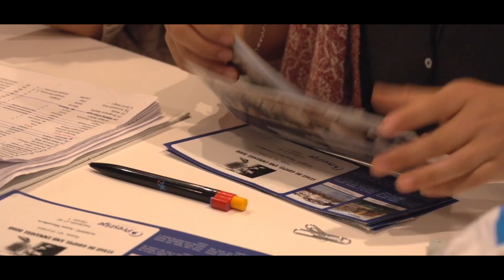Me and Emmanuel | Roses on My Mind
Emmanuel π Djob during the Gospel Workshop on 18 and 19 April in Roses, Catalonia.